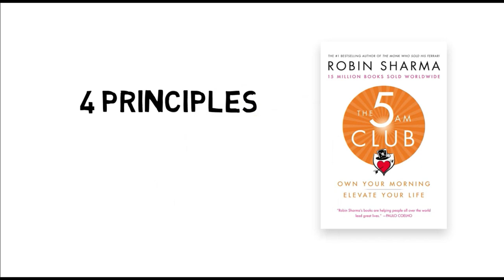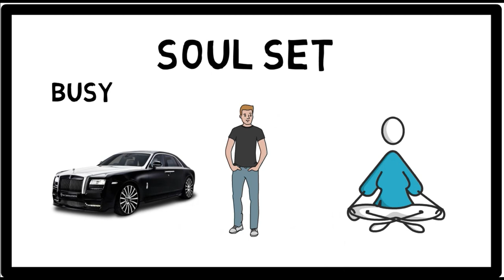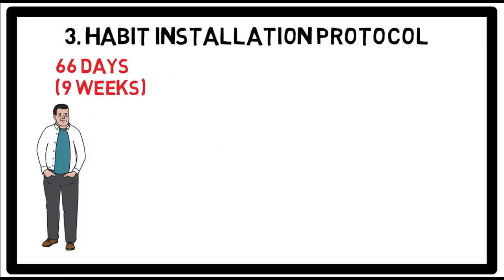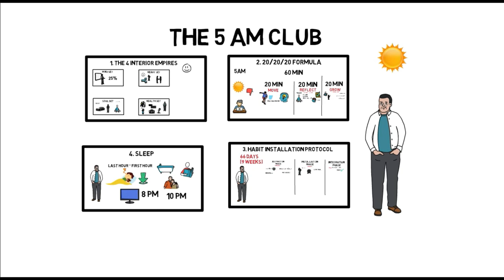The 5 AM Club by Robin Sharma ►Animated book summary | 4 Must do Morning tasks!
Legendary leadership and elite performance expert Robin Sharma introduced The 5 AM Club concept over twenty years ago, based on a revolutionary morning routine that has helped his clients maximize their productivity, activate their best health and bulletproof their serenity in this age of overwhelming complexity.